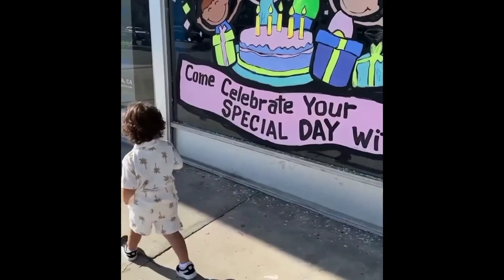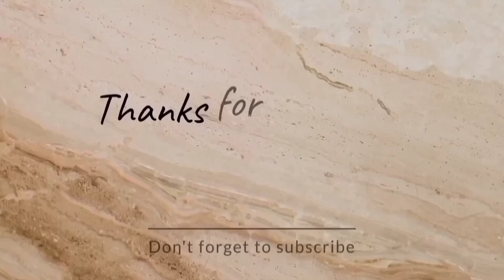SURPRISING STEEL BOY WITH A SPECIAL BIRTHDAY PARTY!!!